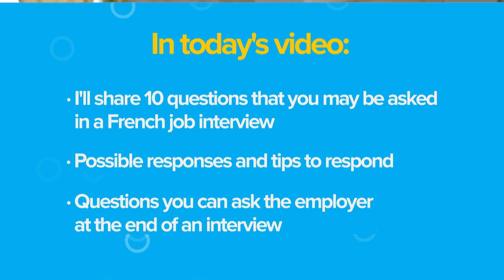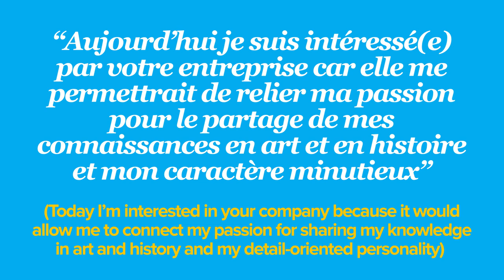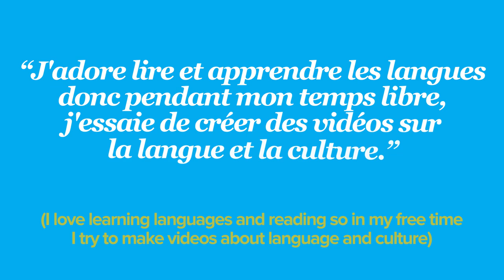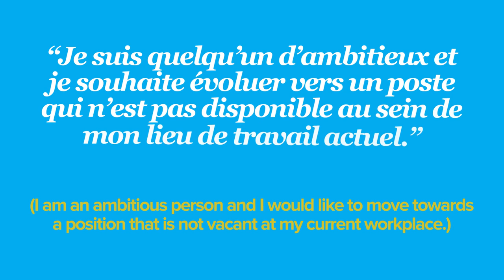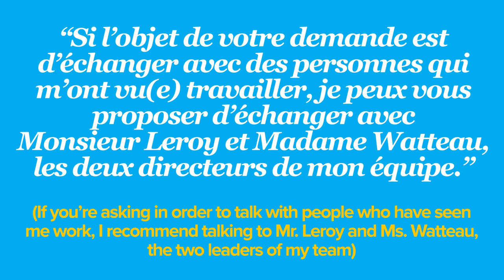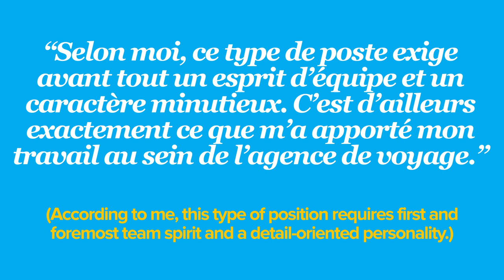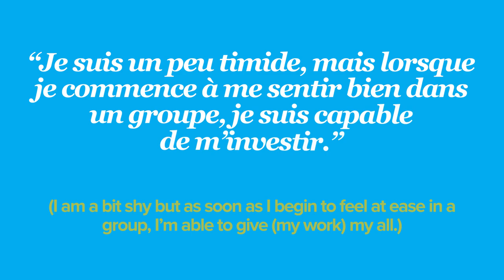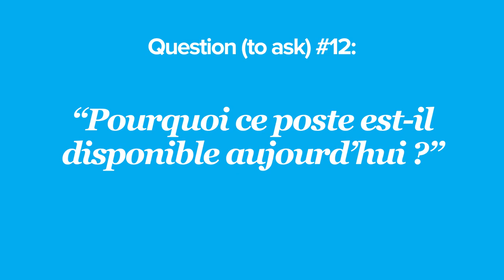French Job Interview Questions French Natives ACTUALLY Ask (+tips to answer them)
In this video we'll be sharing the 13 most common French job interview questions and responses to go along with them. Whether you are learning French by yourself or took a few years in high school, chances are one of the reasons you picked up the language is to improve your chances at getting a job. However, French job interview questions can be a little different from the ones that you're used to so it's important to go over them and practice answering them. Even if you're feeling a bit nervous, know that French job interview questions are not particularly difficult, but it's important to know the vocabulary that might be used as well as more eloquent words and phrases to respond to them to impress your employers.

French job interview questions can sometimes be similar to the ones you'll be asked in the US, for example, but it's important to know cultural nuances, how not to respond, and even just practice different ways of phrasing your answers. Some sample French job interview questions are "Quelles sont, selon vous, les qualités requises pour ce travail " or "Pourquoi voulez-vous quitter votre travail actuel." To answer French job interview questions you should know how to describe your past work experiences, your qualities as a worker, and also show that you know enough about the position to bring value to the team.

In addition to that, your employer will need to know that you can fit into the French work culture so we'll share a few things you should and shouldn't do to show that you are aware of French job customs and are comfortable in a team that is not from your native culture. Another thing to know about French job interview questions is that your interviewer may ask you, "Avez-vous des questions ?" and it's important that you inquire a little bit about the job. A question you could ask in response is "Pourquoi ce poste est-il disponible aujourd’hui ?" That way you have a better idea of what you're getting yourself into and you can show your added interest and curiosity about the position.

Along the way, we'll be giving you real world examples from FluentU's database of authentic content so that you can see how different words and phrases are used in context and how they sound. With French job interview questions and answers, it's important to sound as confident and natural as possible, and hearing words used in sentences by native French speakers is a fool proof way to master French phrases and use them confidently.

Chapters:
00:00 Introduction
00:50 French Job Interview Questions
06:03 Learn French with FluentU
07:00 More French Job Interview Questions and Tips to Answer Them
15:04  Free PDF Guide on French Job Interview Questions and Answers